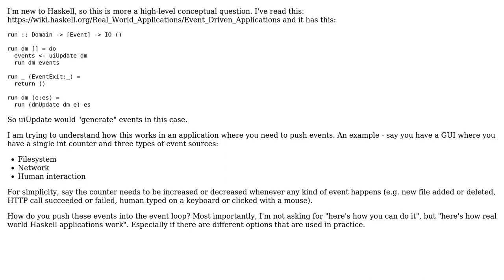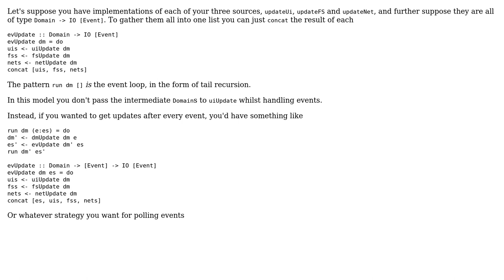Software Engineering: Event driven programming in Haskell (2 Solutions!!)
Software Engineering: Event driven programming in Haskell

With thanks & praise to God, and with thanks to the many people who have made this project possible! | Content (except music & images) licensed under CC BY-SA | Music | Images & others | With thanks to user RubyPanther user levant pied user gnat user Caleth and the Stack Exchange Network Trademarks are property of their respective owners. You are responsible for your own actions.